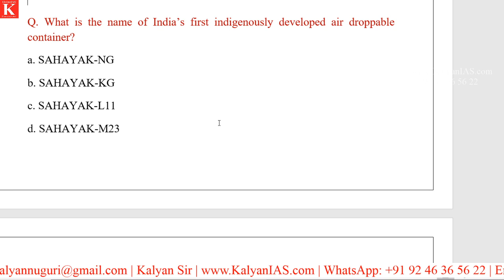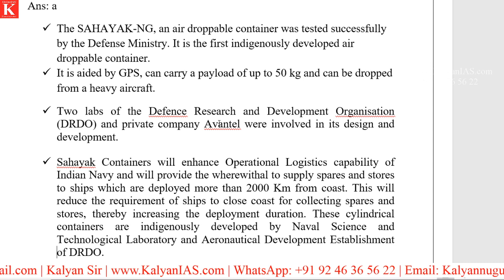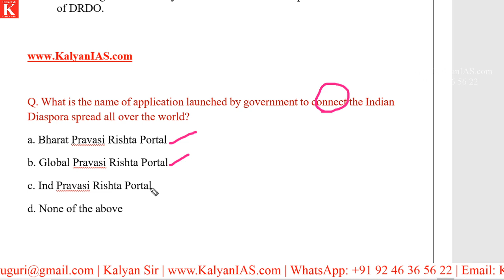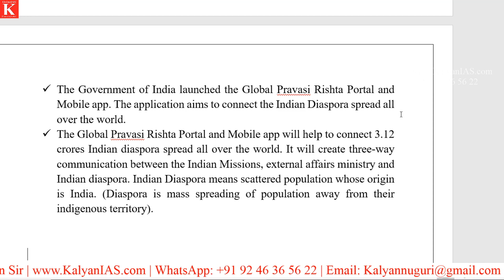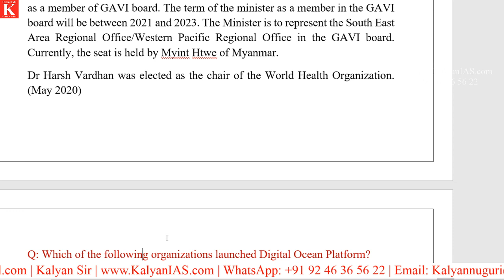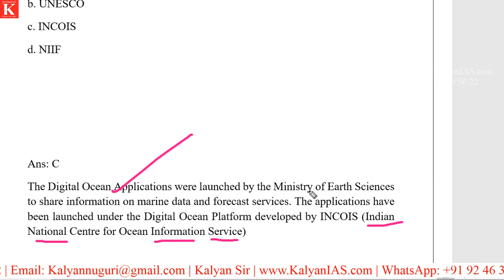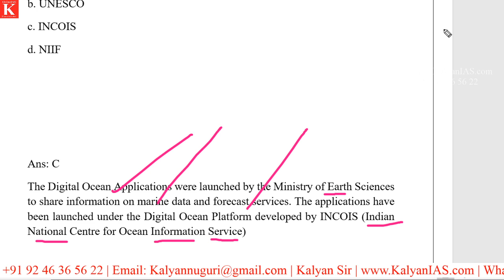డిజిటల్ ఓషన్ అప్లికేషన్, గ్లోబల్ ప్రవాసీ రిస్తా పోర్టల్, సహాయక్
* 100 percent syllabus coverage.
* Video Classes.